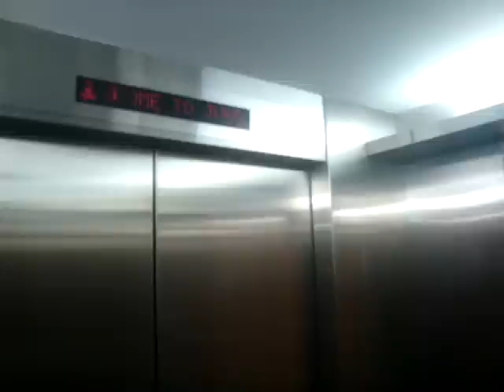Jurong West HDB Branch Office, Singapore - GEC/Otis Hydraulic Elevator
While the units installed at Jurong East were completely replaced by Lift Upgrading Program (LUP), this GEC unit at Jurong West HDB Office had a more fortunate fate. It received an interior refurbishment from Otis with added voiceover announcements, while most of the existing equipment (including button fixtures) were retained.

Technical Specifications :
Floors served : 1 to 3
Capacity : 15 persons/1000kg
Manufacturer : GEC plc
Year installed: 1990
History : Original